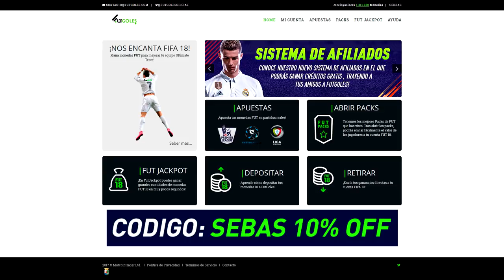MI RECORD DE FUT DRAFT!!! FUT DRAFT FIFA 18